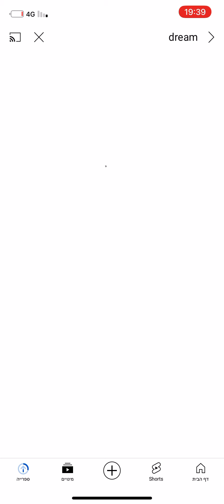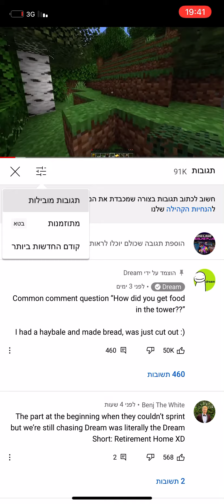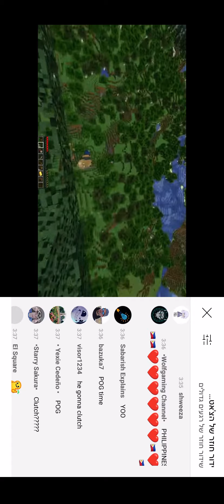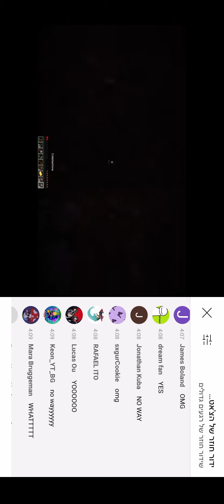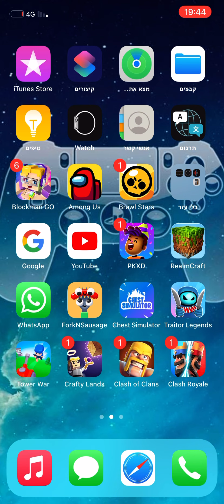מגיבים ליוטיובר כי טוב במיינקאפט? ו משחקים במשחק חדש